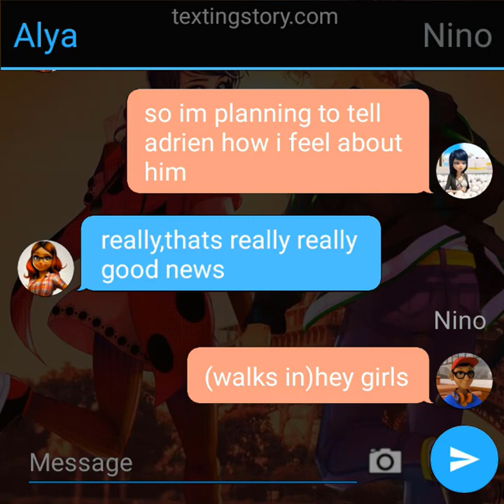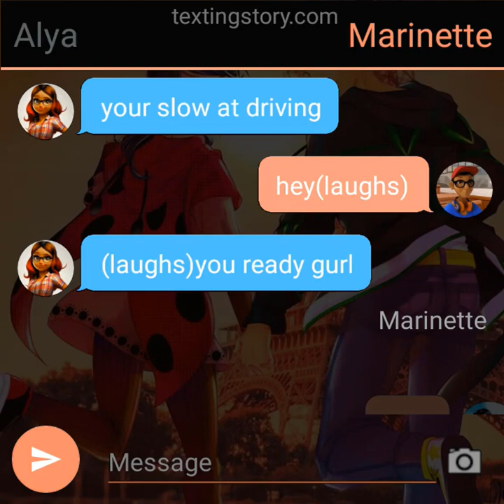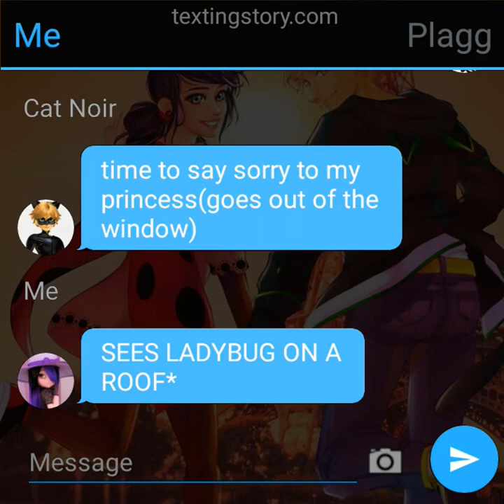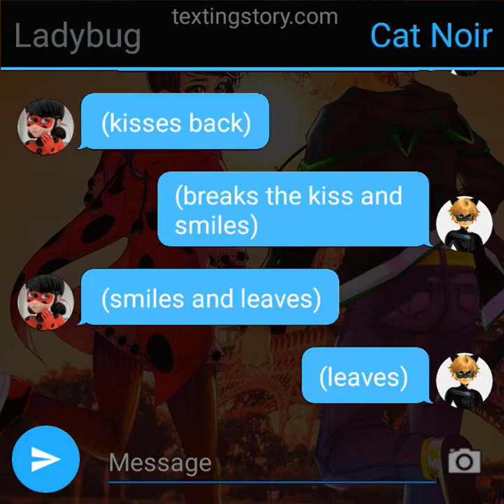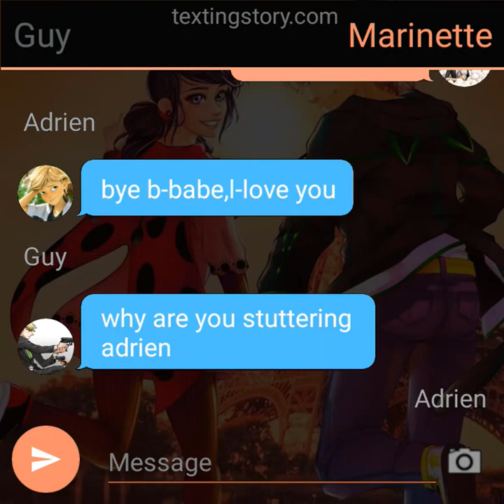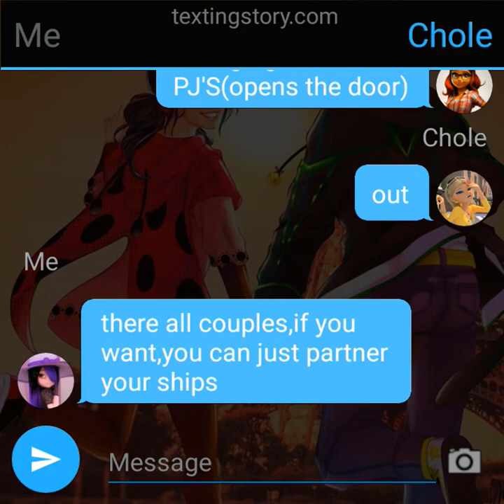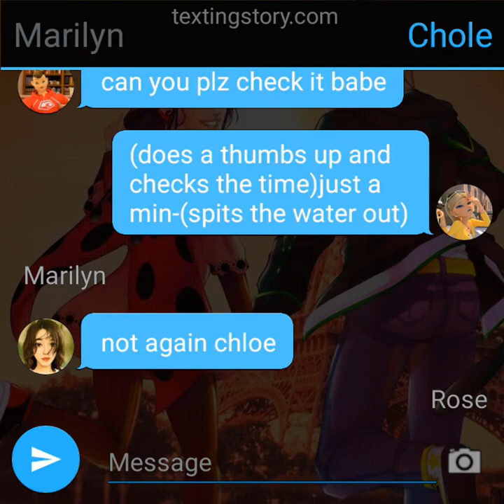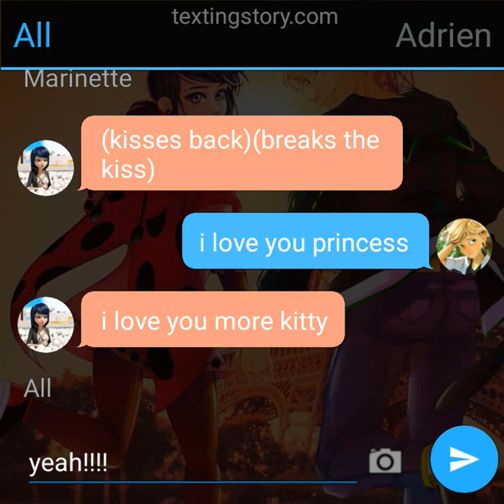💘 Drunk Ladybug 💞 💞 A Miraculous Ladybug One Shot Texting Story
In the vibrant city of Paris, a peculiar event unfolded one fateful night. Adrien Agreste and Marinette Dupain-Cheng found themselves caught in an unexpected twist as they both encountered a mysterious akuma attack while attending a glamorous soirée. However, an unforeseen element added a touch of chaos to the situation – Ladybug, the city's beloved superhero, had accidentally consumed a potion that left her in a state of delightful intoxication.

Adrien and Marinette, unaware of each other's alter egos, teamed up to face the akumatized villain alongside their inebriated superhero. The tipsy Ladybug, normally precise and focused, showcased an amusing blend of courage and clumsiness. Adrien, astonished by her uncharacteristic behavior, couldn't help but be charmed by the carefree side of his masked partner.

As the night unfolded, Adrien and Marinette discovered each other's identities in the most unexpected way, adding an extra layer of complexity to their already intricate relationship. Despite the challenges, the trio managed to defeat the akumatized villain, and the night concluded with laughter, shared secrets, and a newfound understanding between Adrien, Marinette, and their tipsy, miraculous hero – the Drunk Ladybug.